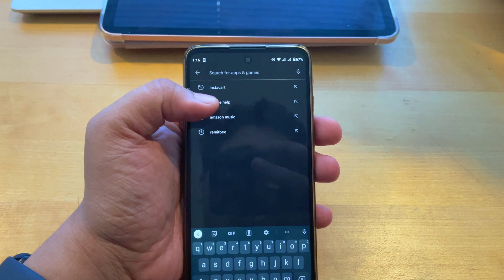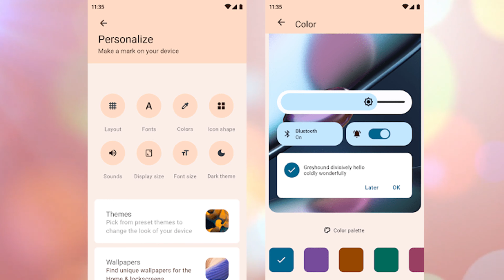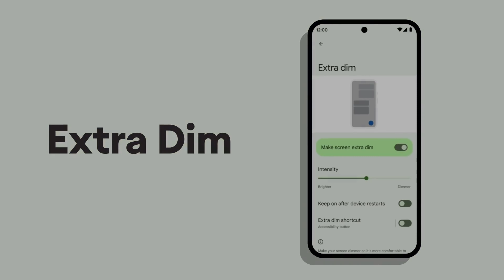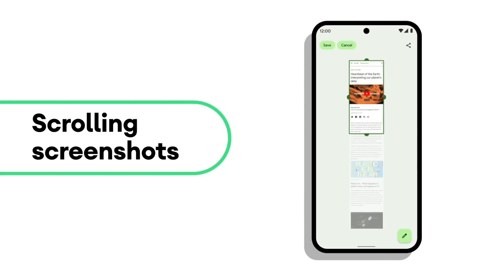Moto Android 12 Update. Android 12 update for Moto g40 and g60. Moto MYUX Features.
in this Video we will watch List of phones which will get Android 12 Update  Moto Android 12 Update. MY UX Features. Android 12 update for Moto g40 and g60. Moto MY UX New features for all Motorola Phones. MY UI Moto Android 12 Release date.

Gadgets used in this video.(Buy Link)

Canon EF-S 24mm f/2.8 STM Lens
Boya Mic
Camera Canon 200D Mark ii
Ring Light